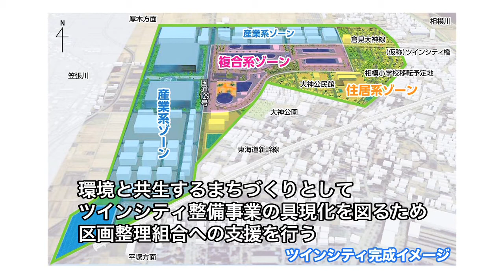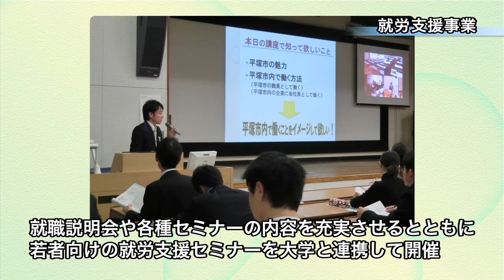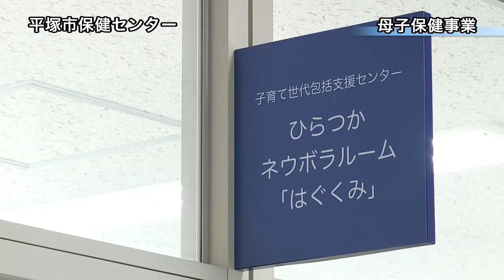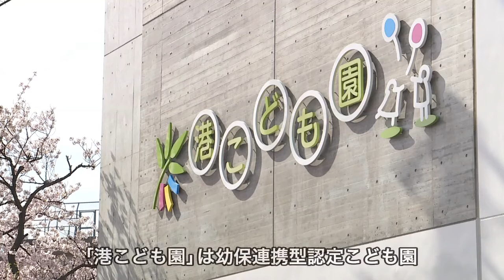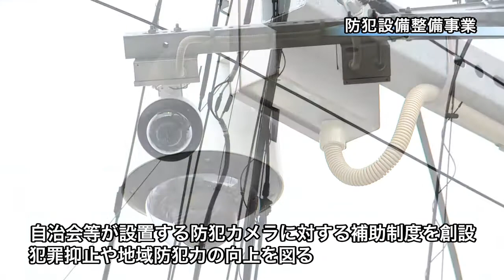ひらつかビジョン 平成29年度・平塚市の取り組み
さまざまな市政の動きや市民活動を紹介する平塚市の情報ドキュメンタリー番組『ひらつかビジョン』。次世代を担う大学生が市民の目線でリポートし、平塚の今を見つめ、未来に向けたビジョンを発信していきます。今回は平成29年度の平塚市の取り組みについてリポートします。